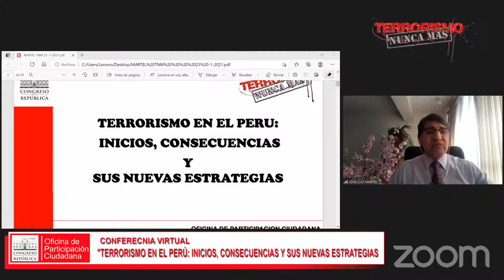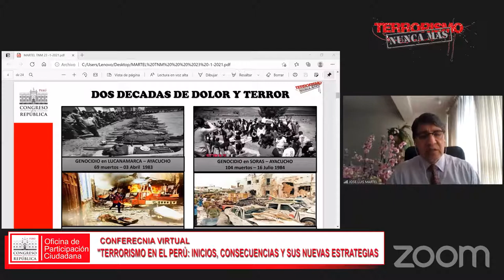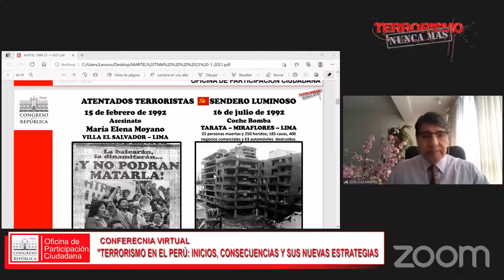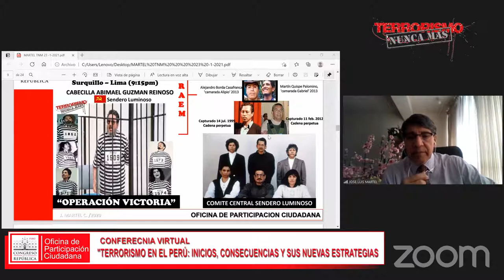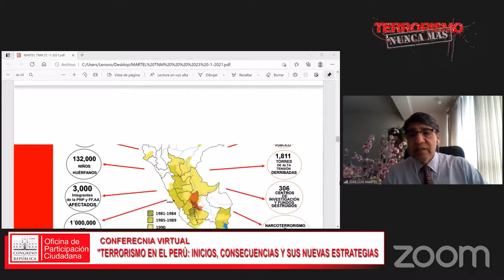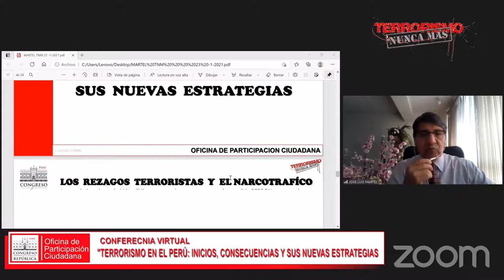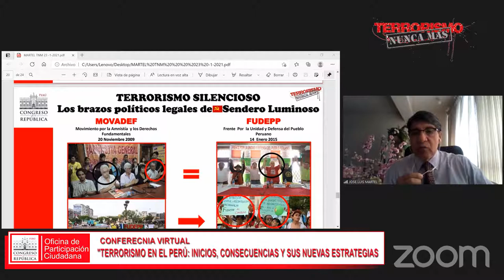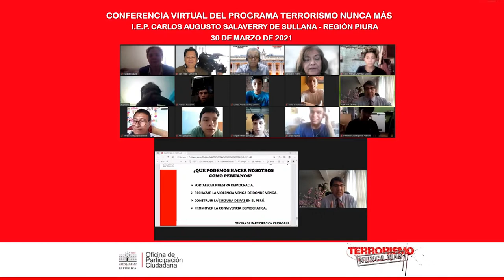CONFERENCIA VIRTUAL DEL PROGRAMA TERRORISMO NUNCA MÁS